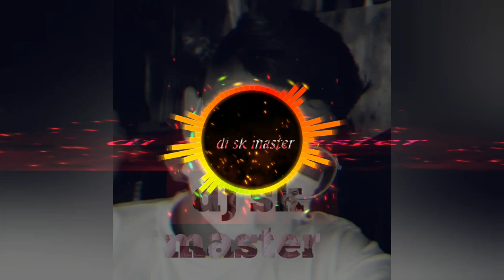"Turtle time ", free music, for, (dj sk master)